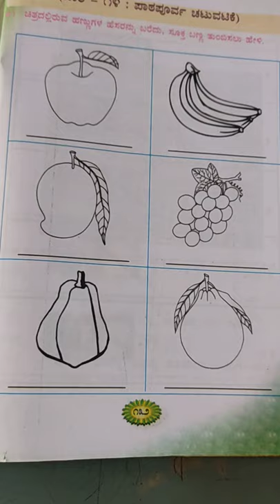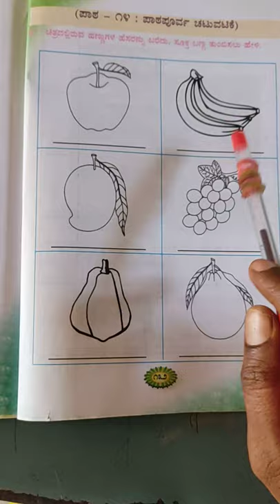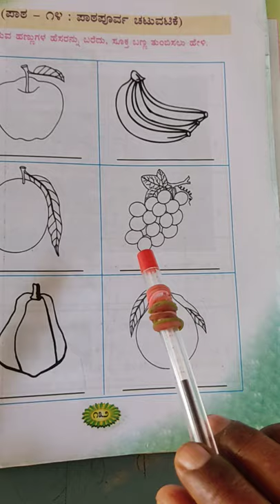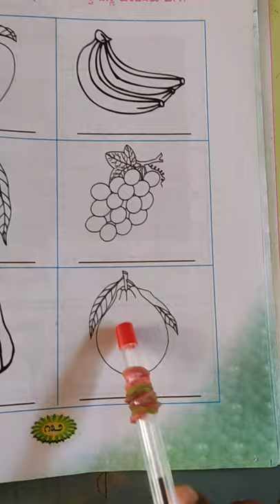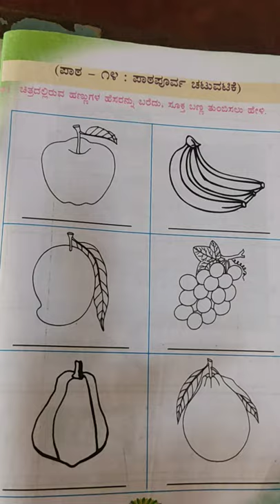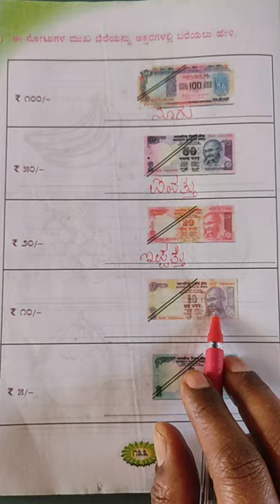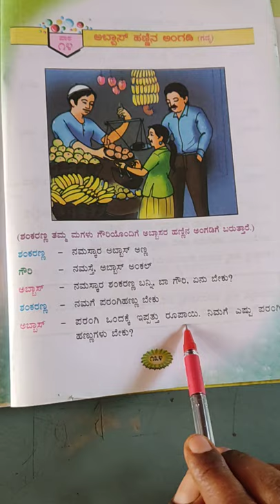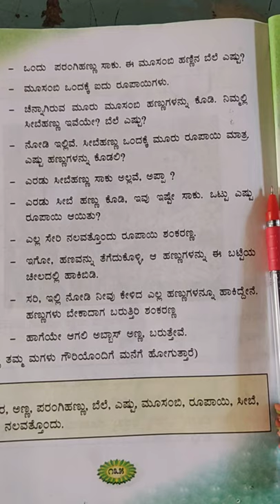1st Kannada Abbas Hannina Angadi Part 1 Class by Chandrakala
1st Kannada Abbas Hannina Angadi Part 1 Class by Chandrakala